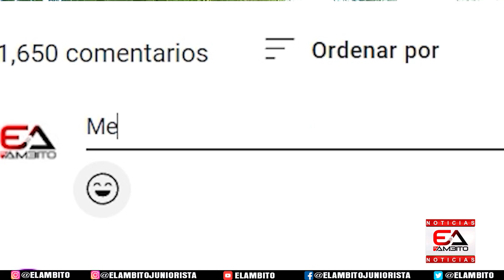EL HINCHA OPINA: ¿VE O NO A JUNIOR CON TIEMPO DE CLASIFICAR A LOS 8 DEL FPC?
En El Ámbito y nuestras plataformas digitales le preguntamos a la gente si ve con oportunidad de entrar al Junior al grupo de los 8 clasificados atendiendo que debe jugar 5 partidos aún (3 en Barranquilla y 2 de visitante) y necesita 13 de 15 puntos de los que hay en la disputa deportiva.

¿Lo logrará el equipo dirigido por Arturo Reyes?.

¿No lo ve clasificando?.

¡Sus mensajes son importantes para nosotros!.

En este video encontrará las últimas noticias, goles, entrevistas del equipo de fútbol júnior de Barranquilla, Selección Colombia, FCF, FPC,  además información de otros deportes a nivel mundial.